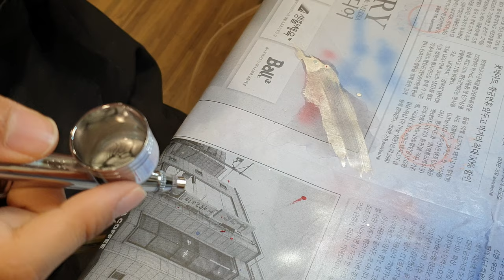튜닝타임즈 강좌 롯데백화점문화센터 노원점 중3 김시언군의 Bandai 반다이 SDCS Great Mazinger 그레이트 마징가 에어브러시 색칠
롯데백화점문화센터 노원점 프라모델 에어브러시 수업 수강생 중3 김시언군이 난데없이 크로스실루엣 그레이트 마징가 를 가져와서 칠하겠다고 하길래 메탈릭 도료를 활용하여 번쩍이는 컬러로 색칠을 해줬습니다^^